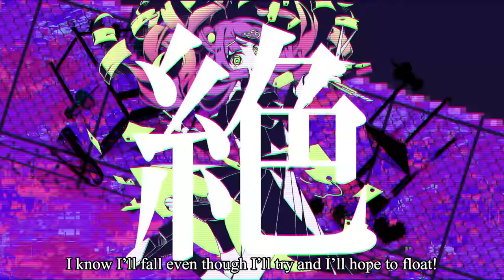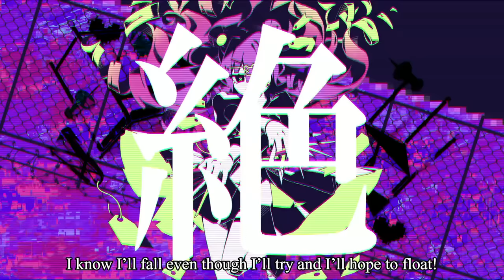Bug (English Cover)「バグ/ Project Sekai」【Will Stetson】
A song about some pa-paranoia.

Thank you to my top Patrons for supporting: pavalineox, (^｡^), Aubrey P, Charles E H, DivineDarkness, Drew P,  halcyogenic, Oliviaaa, Seth Murray, SpiceyWulf, Tuulikki A-L & Yobanashi G are super cool!!

Lyrics:
Can’t be seen, I’m lost within this dark scene, pa-pa-para paranoia
Wack and wack, my heart is whacked in one hack, pa-pa-para paranoia
Can’t escape, I’m tangled in this one place, pa-pa-para paranoia
Sad, so sad, I’m lying on my own back, pa-pa-para paranoid, ah

Uh, bu-bu-buggy, bug, buggy, buggy
Ta-ta-tagging, tagged ability
Ugh, ru-ru-rubbing feelings off of me
This show of this “pain” grows, oh no, oh no, oh no

Well! Drop down with fear all around, that pa-paranoia!
I’ll raise it loud, my voice that drowned, I’m spinning far out
Well! I know I’ll fall even though I’ll try and I’ll hope to float!
I’m sinking low for sure, so oh no, oh no, oh NO!

Your love is done so wrongly, my hate is growing deep
That answer came off so weak, my hate is growing deep
My hate is growing deep!

Spinning, insane!
Crack, hey! No wait, this won’t play, this spinning, spinny way that takes up the space
Gone insane, insane, insane, in-
Ah! Crack, hey! No wait, this won’t play, this spinning, spinny way that my feet are chained
Endless, enduring pain

Haha!

Tightly squeezed, a child that they don’t need, pa-pa-para paranoia
Good girl, good girl, making the whole chat swirl, a-a-admin of this whole world…

Ahh!

Bu-bu-buggy, bug, buggy, buggy
La-la-laggy, lag, laggy, laggy
Lo-lo-logging, logging mutiny
Bu-bu-buggy, pa-ppa-pa-la-pa, pa-paranoia
Pa-paranoia
Pa-paranoia-ia-ia!

To where I’m bound, no matter how, I’m spinning far out
I drown
I’m doomed, my mind’s going too with everything that I do!
While drunken on this dark view, we’re playing peek-a-boo
Go peeka-peeka-boo-hoo!

Drop down with fear all around, that pa-paranoia!
I’m frozen cold for sure, so oh no, oh no, oh NO!

My reason’s coated darkly, my hate is growing deep
And now I only see
It grows in me, in me, in me, in me, in me, in me, in me, in me!